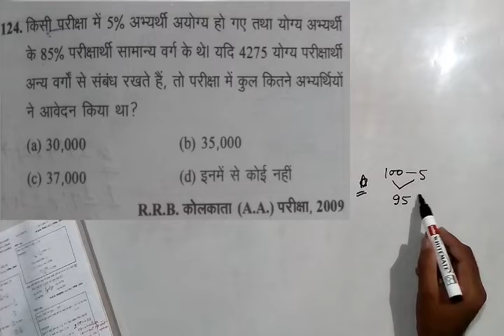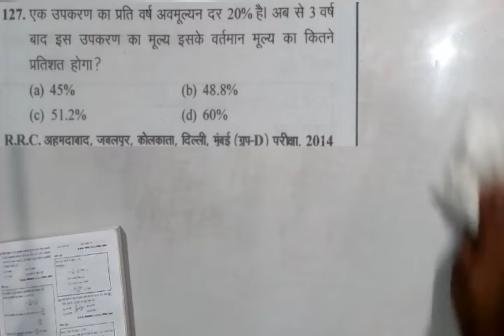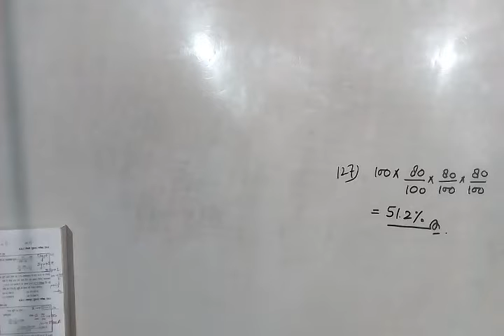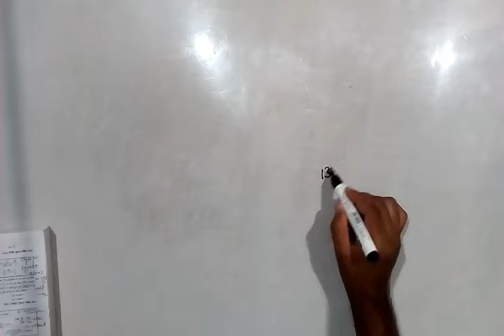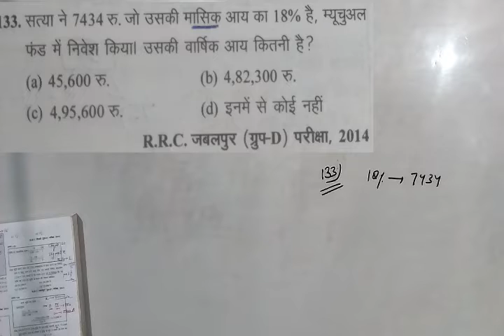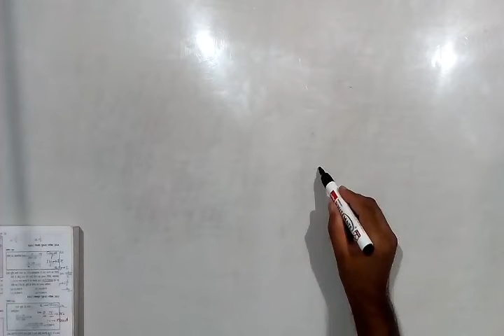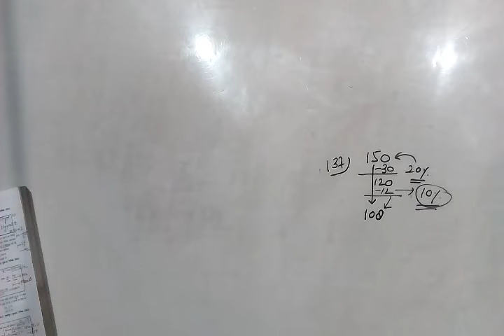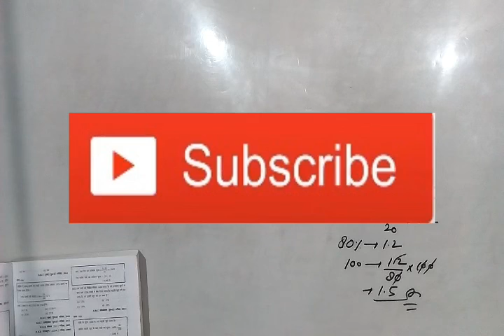Railway math//ghatna chakra math//rrb maths in hindi//Maths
Again Best of luck for all exams.